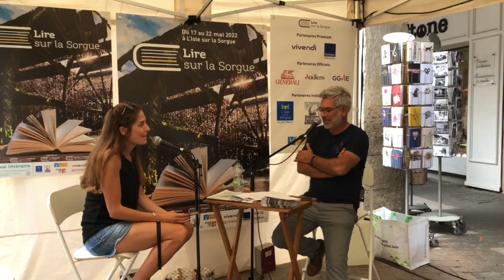Jessica Nelson itw